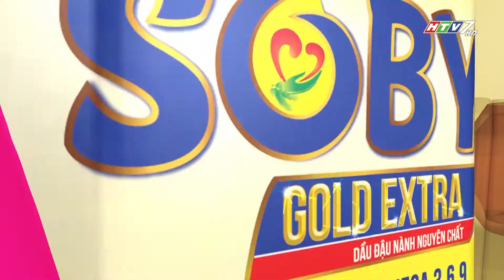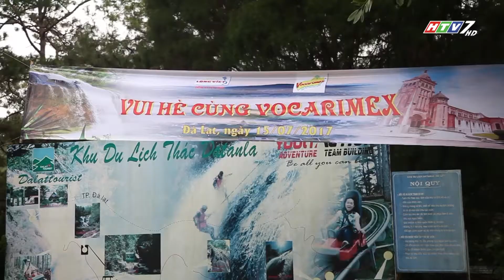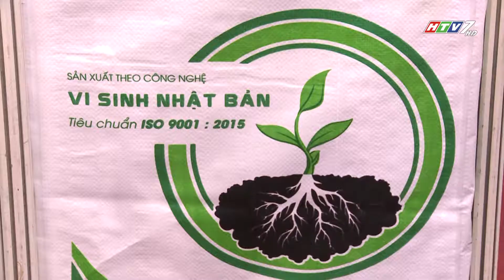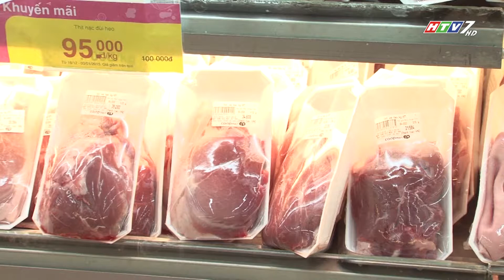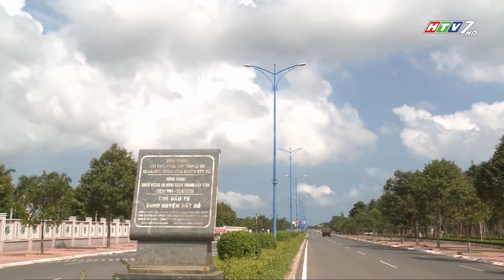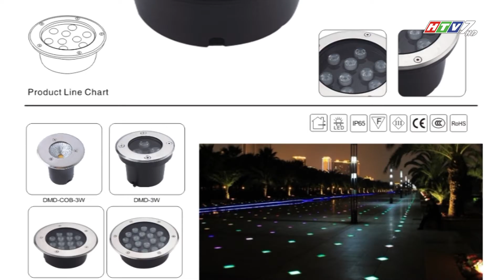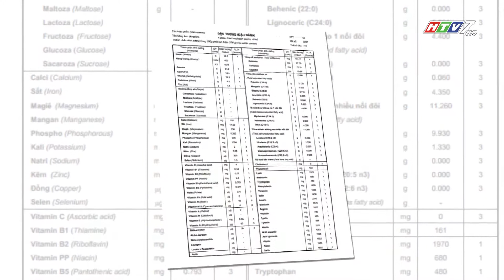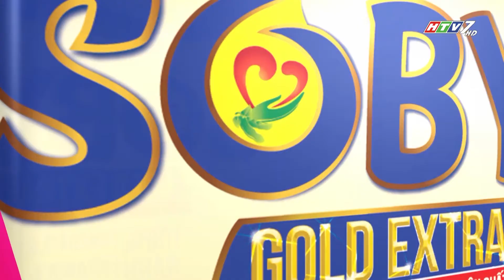ĐỒNG HÀNH HÀNG VIỆT SỐ 162 - 2017: NGƯỜI TIÊU DÙNG VỚI SẢN PHẨM CHĂN NUÔI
Chương trình phát sóng định kỳ lúc 07h00 sáng thứ 5 hàng tuần trên kênh HTV7
Trước mối lo của người tiêu dùng về chất lượng an toàn thực phẩm, đặc biệt là sản phẩm trong ngành chăn nuôi hiện nay, doanh nghiệp Việt Nam đã và đang có sự đầu tư nhiều hơn nhằm thực hiện quy trình khép kín trong chăn nuôi từ khâu nguyên liệu, nuôi gia súc, gia cầm và giết mổ… góp phần mang đến những sản phẩm đảm bảo an toàn vệ sinh thực phẩm.